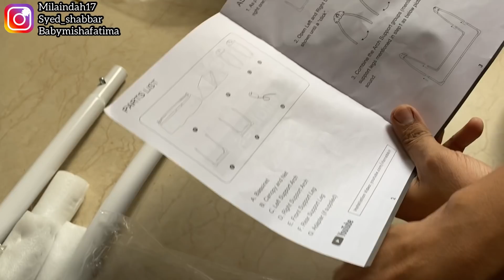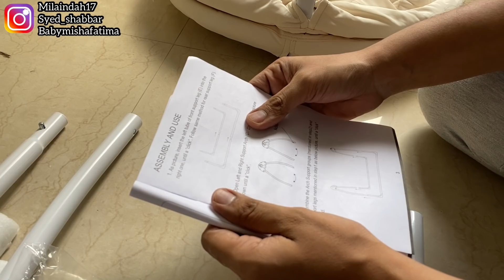Tempat Tidur Barunya Misha😃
Musician: LiQWYD